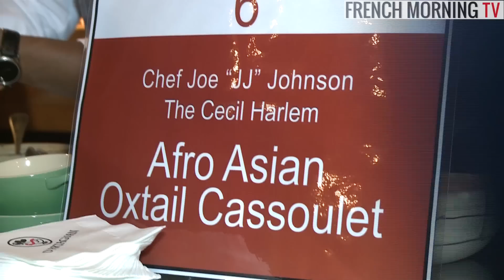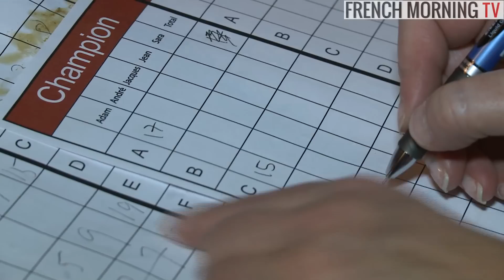Cassoulet WarNewYork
10 chefs new-yorkais pour une compétition venue tout droit du sud-ouest: la Cassoulet War. Qui fait le meilleur?